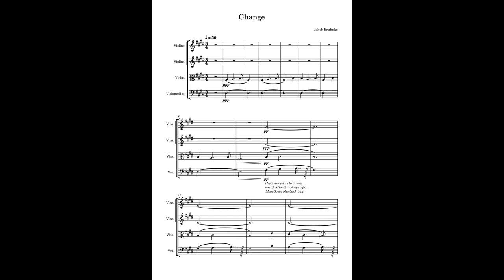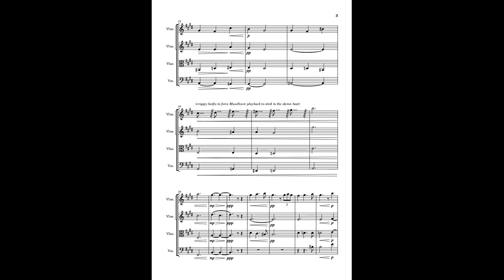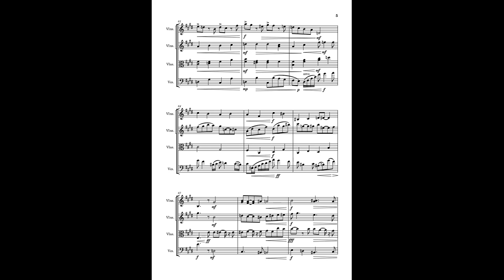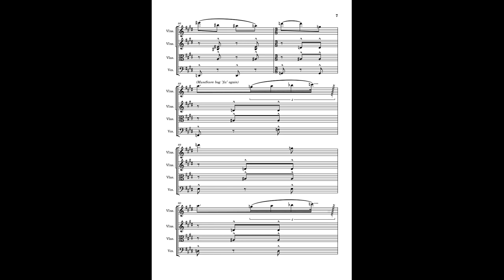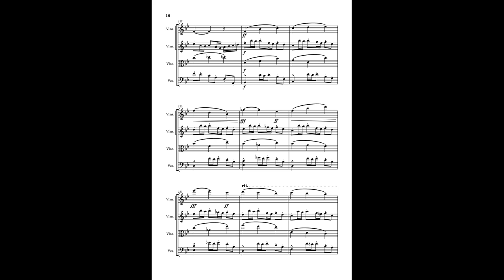"Change" - for string orchestra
My second more expansive work, enabled by MuseScore 4. Initially I envisioned it as a string quartet - however, the playback of solo string instruments is rather iffy in MuseScore 4: very weird dynamic changes and no balance between instruments (the cello in pianissimo will engulf a viola playing mezzopiano). Thus, I used the string sections for playback instead. Still, if playback for solo strings becomes better, I will definitely change this piece to be a string quartet.

It is a fun challenge to commit yourself to four instruments only. Luckily, string instruments are (within reasonable physiological limits) able to play two notes at a time and at certain points I made use of this to enable some extended harmonies. I am reasonably hopefull that most, if not all, of the piece is actually playable for a string quartet.

Some thoughts on the piece:

1) We start off in an extremely slow theme (A) in E Major which goes through the different instruments, making use of some augmented harmonies and being supported by two shaky pedal notes (D# and E) - since the frequencies of these two notes are so close, you can actually hear the beating of the two notes. Maybe one could call this part a musical eulogy? Still, at rather early parts of the piece, it becomes clear that we're not here just to suffer - M36 starts an upward rise ending in (almost) my favourite chord, a V7,13.
2) This upward rise is then contrasted by a somewhat dramatic downward sequence in M48, ending with a twist: we arrive at B major.
3) M54 starts a theme (B) which - like most of the musical material here - I developed on the piano. This one was particularily weird to assign to strings since the piano is a percussive instrument and the theme is heavily based on the percussive nature. In the end, I'm very pleased with the sound.
4) M63 starts a new theme (C), played by the cello.
5) The viola takes over theme C in M67. I definitely stole the theme and harmonies of M67-69 from some composer of the romantic period, if I were to guess, probably Liszt. I've heard it somewhere before.
6) If I would change something about the piece, then it would probably by M72-79. I like the melody of the cello and the harmonies, especially the parallel upwards crescendo of the viola and cello - however, structurally, it seems a bit devoid of purpose. I wouldn't call it a new theme, but it feels a little strong for a development section.
7) M80 introduces some nice jazz harmonies and a relatively smooth change of beat (from 2/4 to 3/8). I like the solo nature of the violin line in this case.
8) M94 finally resolves the question of the beginning: Is this a eulogy? The answer is clearly negative, as an uplifting melody - theme D - in F major appears. In due course, all trepidation is thrown overboard as in M110 we slide one step through the circle of fifths to end up in Bb major. Here, the piece culminates as the theme is forcefully repeated and ends triumphantly on a clean Bb major chord.
9)The arrangement of the last part (i.e. the accompanying violin II and cello) is somewhat inspired by the soundtrack to "The King's Speech" by Alexandre Desplat.